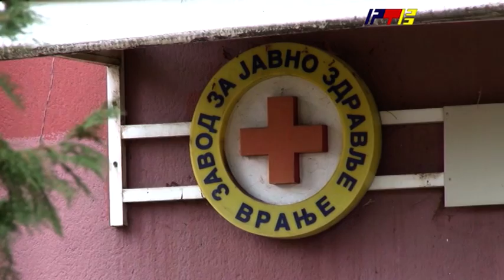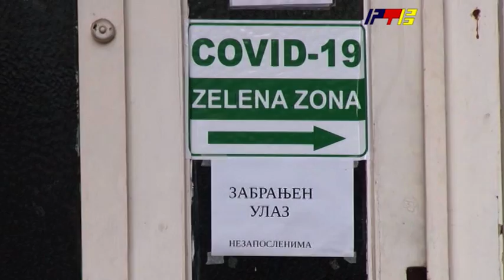Kovid izvestaj / RTV Vranje / 14. 12. 2020.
vranje-tokom-vikenda-blaga-stagnacija-u-obolevanju